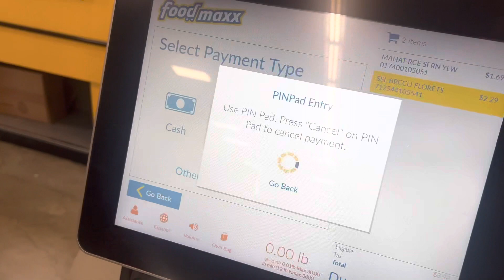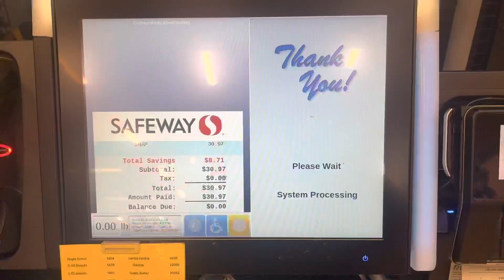day in my life | cooking , being a hairstylist, prepping meat , & listening partying in sf